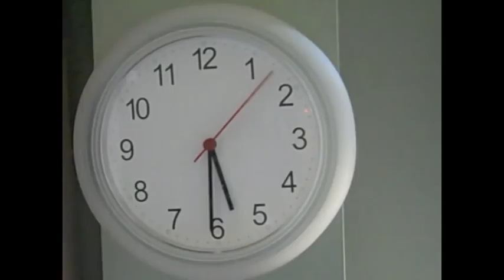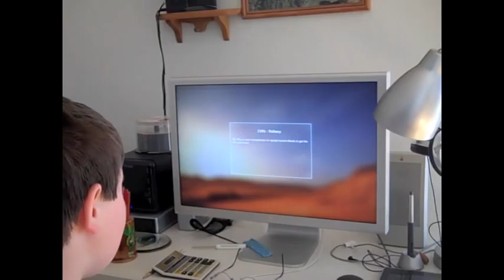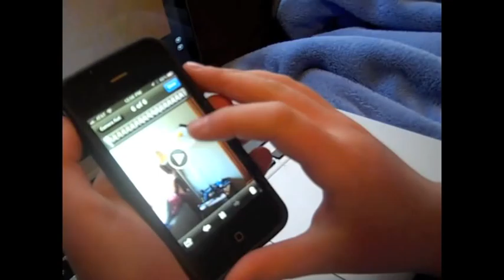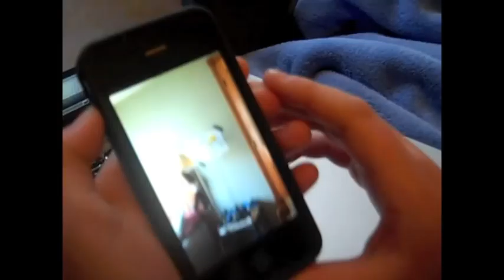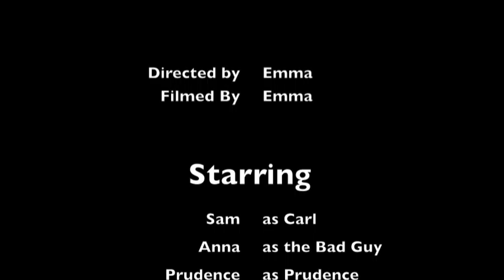Carl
This is the story of how Carl saved Prudence. Or is it?